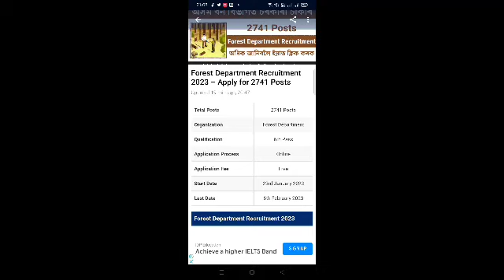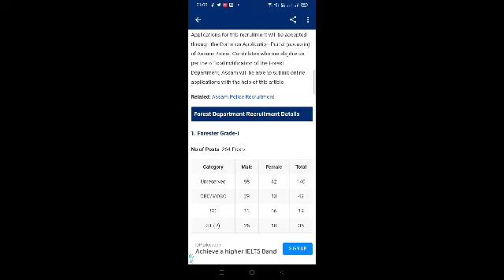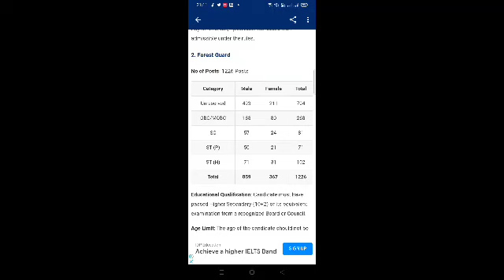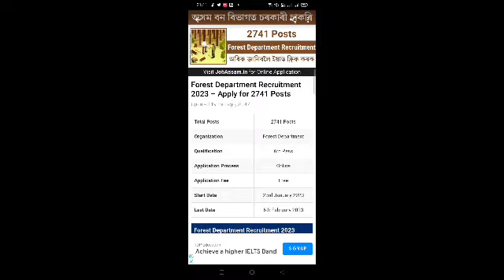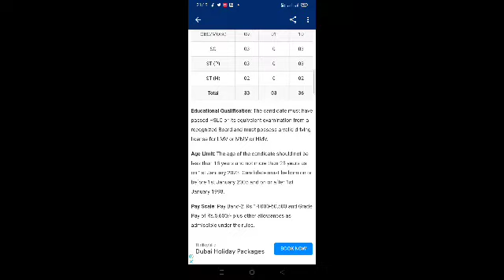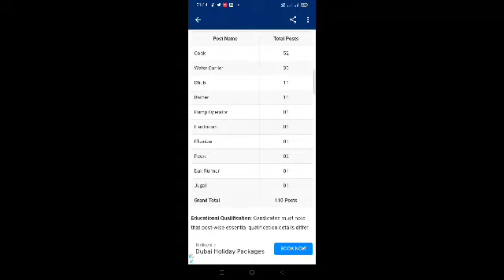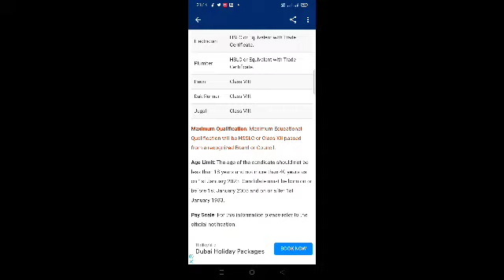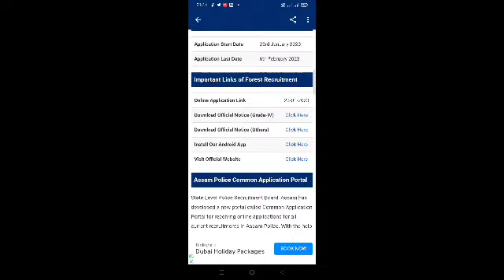Forest Department Recruitment 2023' apply for 1876 posts